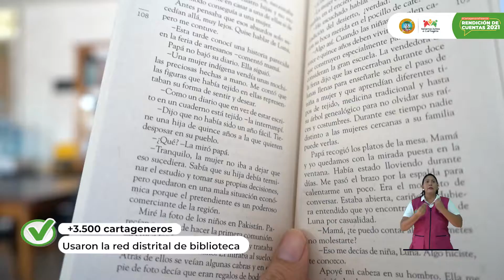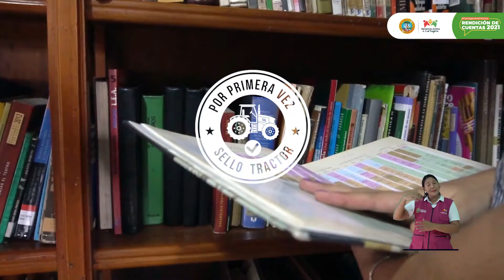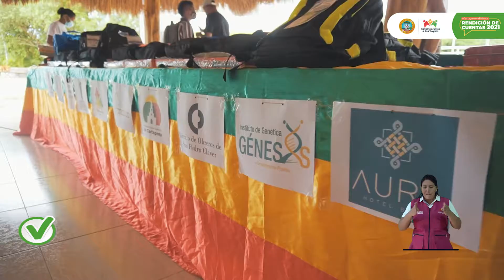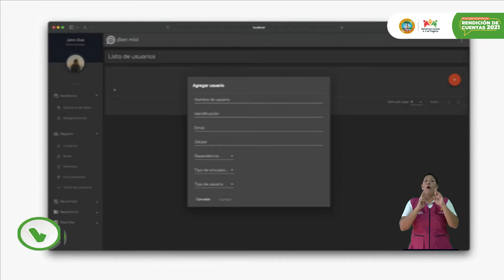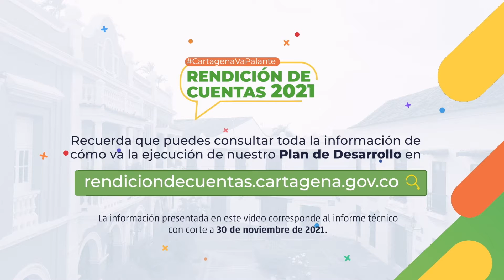Cultura y Deporte: Rendición de Cuentas Cartagena 2021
CartagenaRindeCuentas2021 | Desde el gobierno de Salvemos Juntos a Cartagena visionamos la cultura y el deporte como agentes de cambio social por ello hemos invertido en su crecimiento y desarrollo.

Recuerda que puedes consultar toda la información de cómo va la ejecución de nuestro Plan de Desarrollo

Ahí encontrarás el informe técnico, la socialización en los grupos de valor, el histórico de rendiciones de cuentas y mucho más.